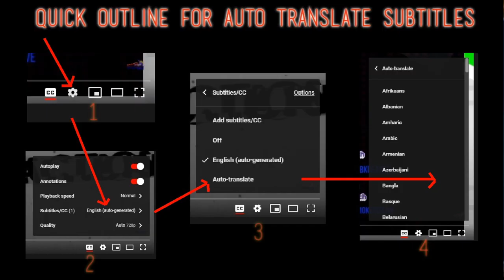Faramarz Aslani - Feat. Dariush Requested Reaction - Age Ye Rooz داریوش و فرامرز اصلانی: اگه یه روز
I React to Faramarz Aslani Feat. Dariush: Age Ye Rooz | داریوش و فرامرز اصلانی: اگه یه روز | Official Video

Javier, Rich, Jordan, James, Dorian, Eric H, Tim, Barahir